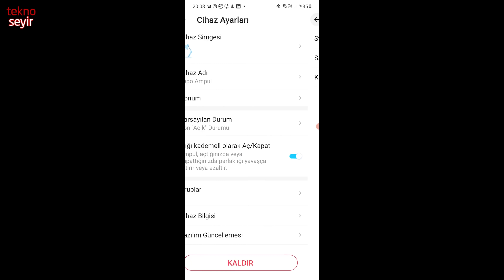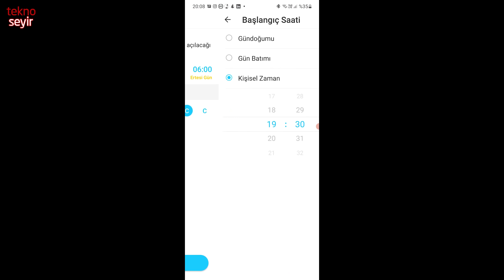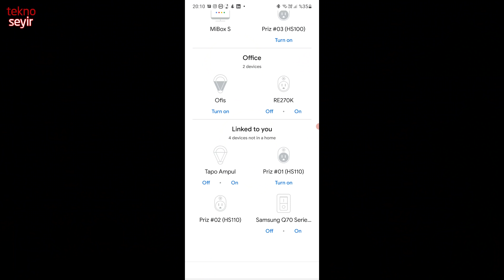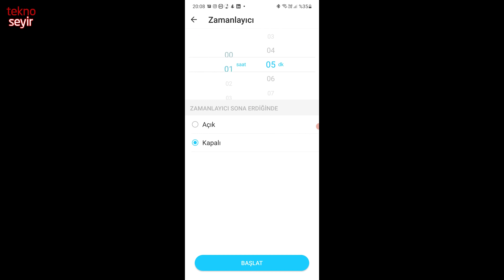Tapo Akıllı RGB Ampul İncelemesi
Artık birçok çeşidi ile hayatımızda olan akıllı ampul, Tapo markasıyla da bir süredir raflarda.  Tapo, bir TP-Link alt markası. Ürünü Levent Pekcan inceledi.